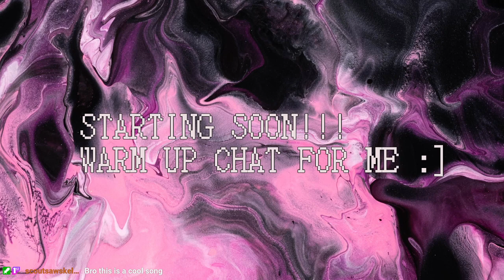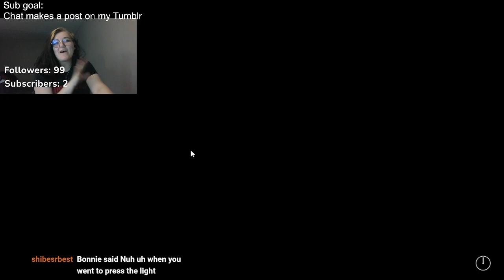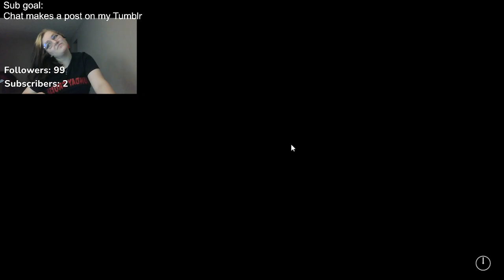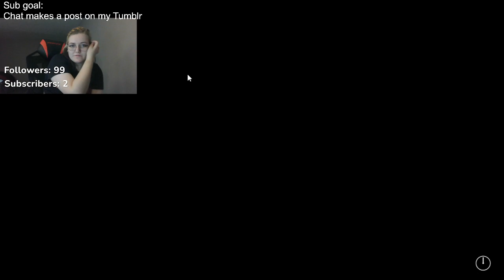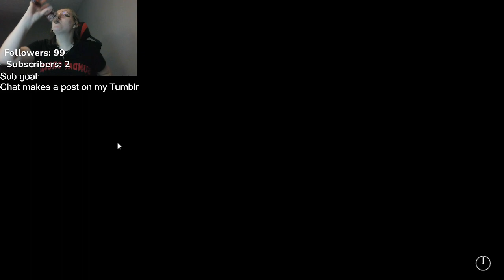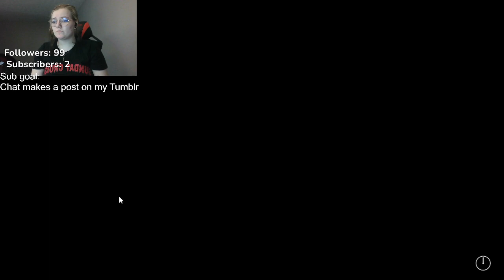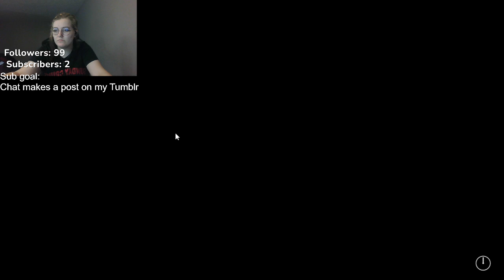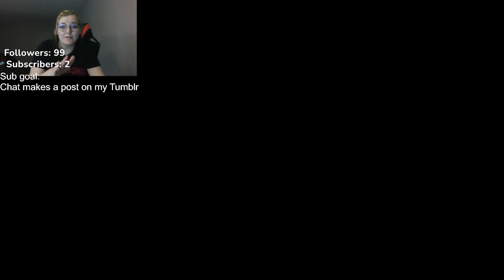FIVE NIGHT AT FREBBY !! | 9/8/23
Scuffed FNAF playthrough!! I may or may not beat it !

Starting Screen Tunes:    / slamhaus